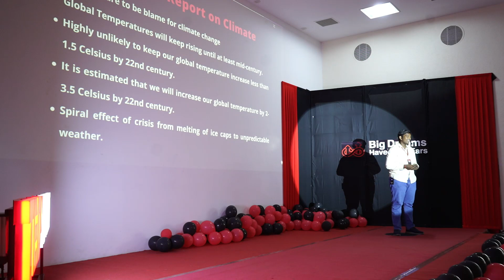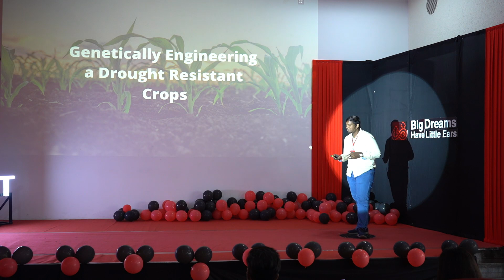Engineering: A sustainable future | Arun Pandian | TEDxKPRIET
Mr.Arun Pandian, He is currently pursuing his undergraduate in Computer science and Engineering at KPRIET.He is currently working as a Data Scientist Intern at a leading AI Based Company. He is a foundry member of AI research and development team in college. As an undergraduate researcher he has also contributed to a number of Multi-disciplinary Research in collaboration with an abroad university. He researched and co -authored two research papers on computer vision in Structural engineering. He has done numerous AI Projects like COVID-19 Detector AI, Sentiment analyst and Digit recogniser and had also developed various Web applications . Apart from technical skills he has sharpened his Communication Skills through being a part of various clubs and competitions.He is currently working on Research paper in field of Applied Deep learning in Healthcare. Mr.Arun Pandian, He is currently pursuing his undergraduate in Computer science and Engineering at KPRIET.He is currently working as a Data Scientist Intern at a leading AI Based Company. He is a foundry member of AI research and development team in college. As an undergraduate researcher he has also contributed to a number of Multi-disciplinary Research in collaboration with an abroad university. He researched and co -authored two research papers on computer vision in Structural engineering. He has done numerous AI Projects like COVID-19 Detector AI, Sentiment analyst and Digit recogniser and had also developed various Web applications . Apart from technical skills he has sharpened his Communication Skills through being a part of various clubs and competitions.He is currently working on Research paper in field of Applied Deep learning in Healthcare.He will be boarding the stage of TEDxKPRIET to speak on Implications of Artificial Intelligence. This talk was given at a TEDx event using the TED conference format but independently organized by a local community.